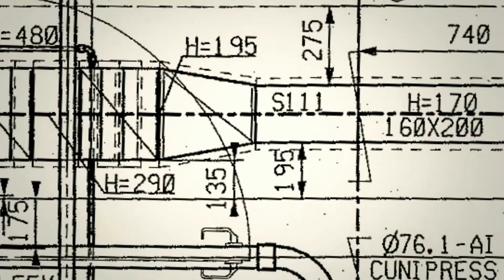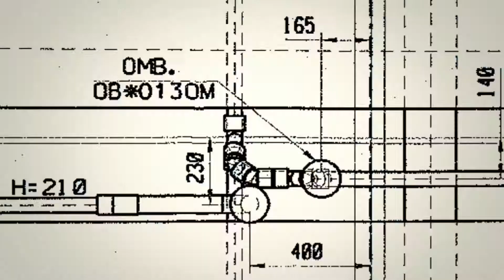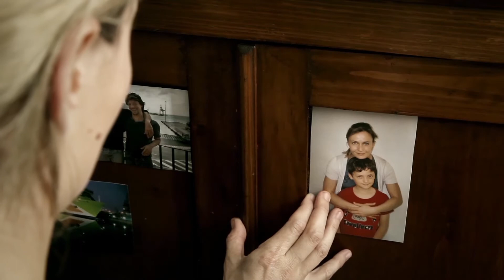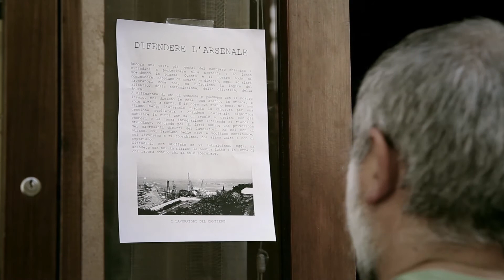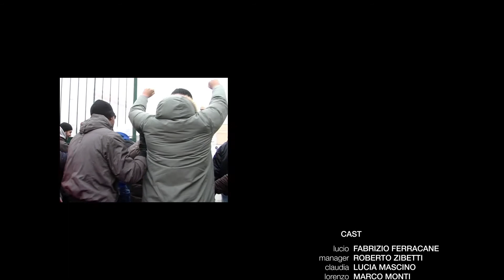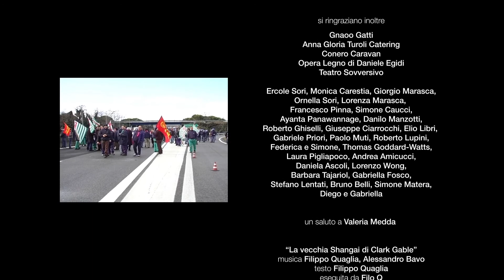Addetti ai lavori - Cortometraggio / Short Film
Addetti ai lavori / Insiders - Cortometraggio / Short Film
Italia 2012 - dur. 19'
Lingua: Italiano (with optional English subtitles)

regia/directed by Alessandro Lentati
soggetto/written by Paolo Marasca
sceneggiatura/screenplay Alessandro Lentati, Paolo Marasca

produzione/produced by Guasco
produttore esecutivo/executive producer Fabrizio Saracinelli
realizzato in collaborazione con/in collaboration with CGIL Marche, FIOM-CGIL Marche, Amatori -- Agenzia Marittima
con il patrocinio di/under the patronage of Comune di Ancona, Provincia di Ancona, Marche Cinema Multimedia

con/staring Fabrizio Ferracane, Roberto Zibetti, Lucia Mascino, Marco Monti, Mara Di Maio, Francesco Giarlo, Roberta Sarti, Luca Talevi, Bruno Santochirico

direttore della fotografia/dop Stefano Stefanelli
suono in presa diretta/sound Raffaele Petrucci
musiche originali/original soundtrack Filo Q
montaggio/editor Alessandro Lentati

per cast e crediti completi vedere titoli di coda/see ending titles for full cast and credits